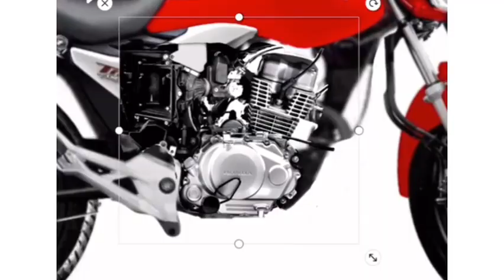MONTADINHAS PERSONALIZADA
ATENÇÃO!!! [ DIREITOS AUTORAIS ] se você  for detentor dos direitos autorais e não está de acordo com o video entre em contato no  Nosso INSTAGRAM ↖️  Solicitando a remoção